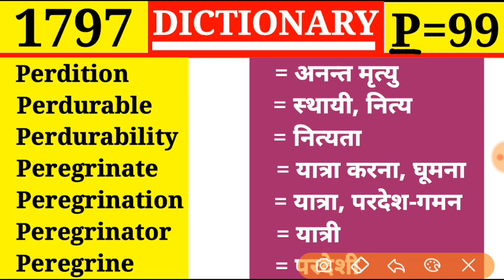Peregrinator 👉 यात्री | Episode 1797 | Dictionary | P Part 99 | Peregrine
Perdition
Perdurable
Perdurability
Peregrinate
Peregrination
Peregrinator
Peregrine